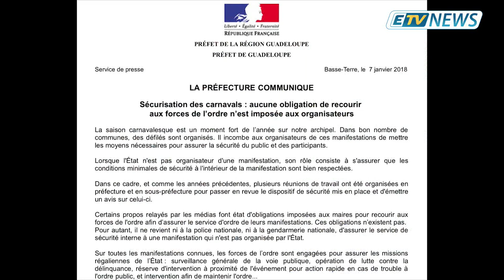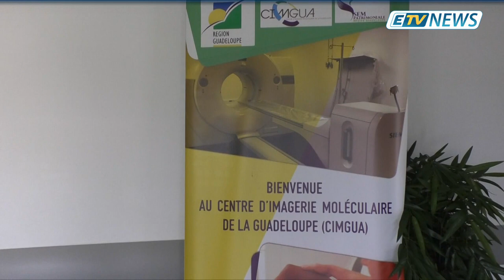JT ETV NEWS du 07 Janvier 2019